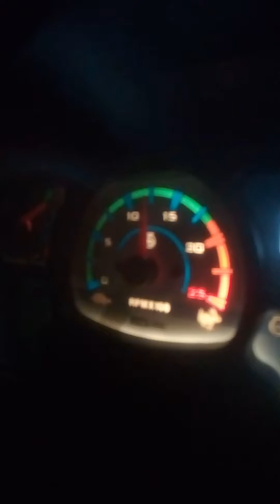Farmtrac 60 epi t20